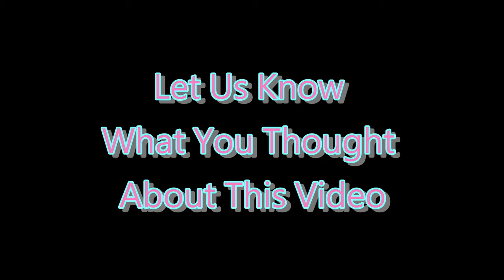❌ No Copyright 3D 🕜 1 Minute Countdown Timer w sound 22 - Video Editor - Minuteur - 免費下載倒數計時器 無料タイマー